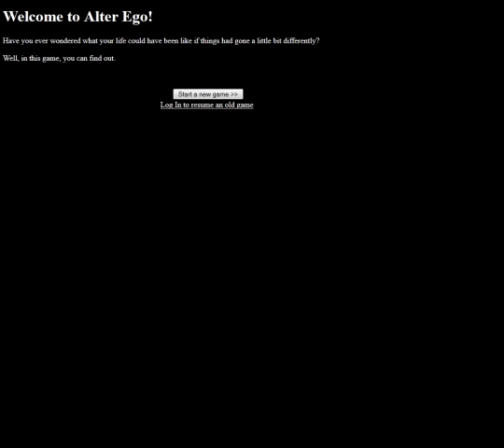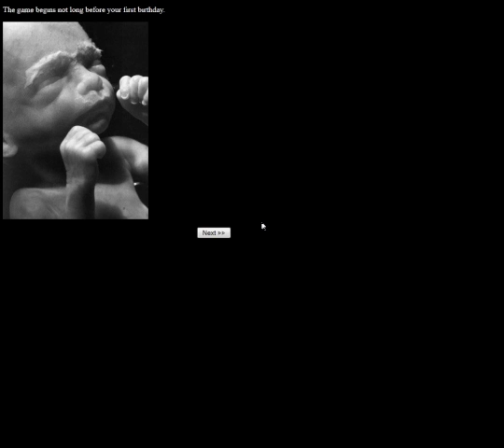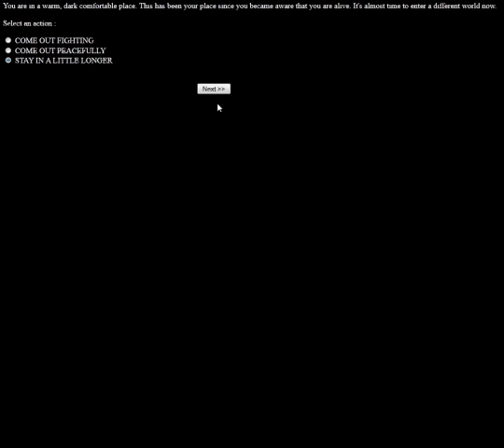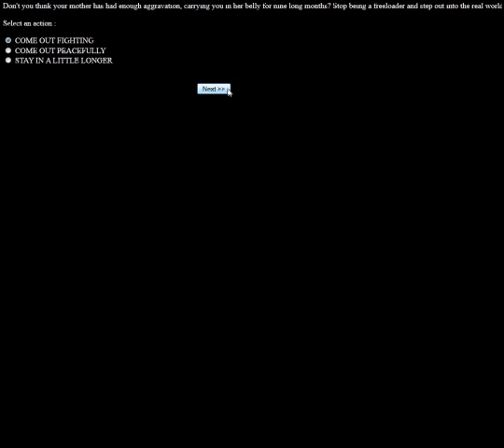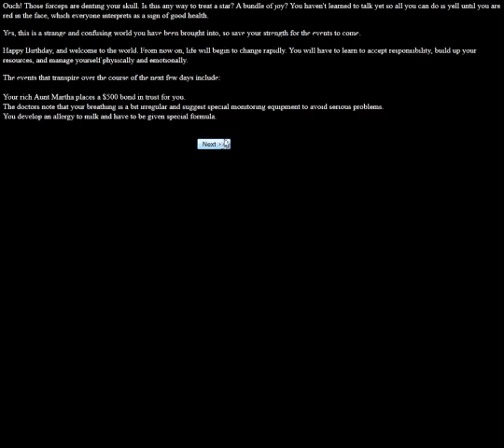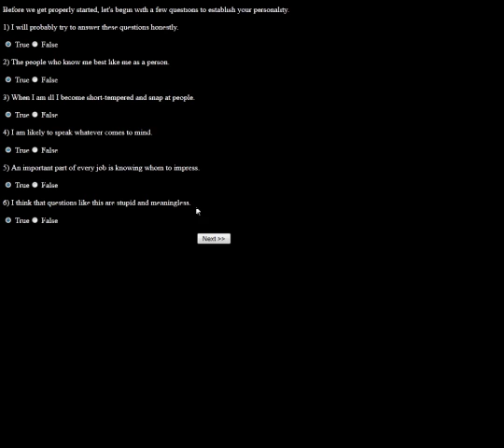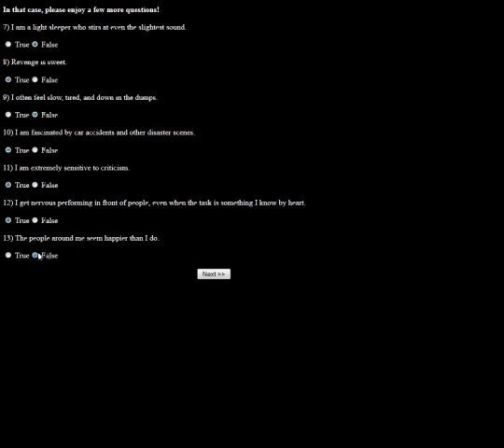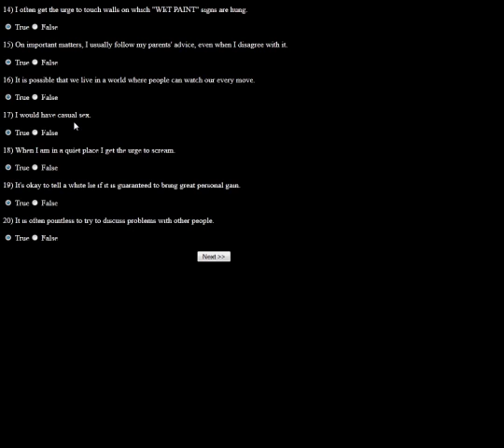Let's Play and Failtrain Alter Ego (Female version) 1-1 With the infamous and brutal GrimithR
This is a lovely little choice game. In essence it is a life simulator, guiding you through life with multiple choice questions.

It is an interesting experienced, GrimithR is currently doing the male version, so I decided to do the female version, with GrimithR co-commentating, heckling and brutalizes my grasp of the English language.